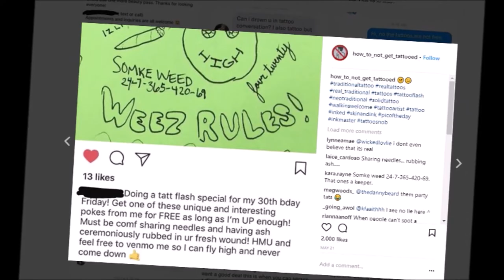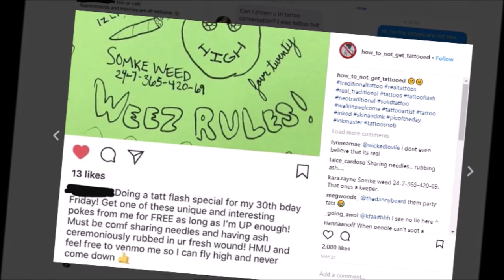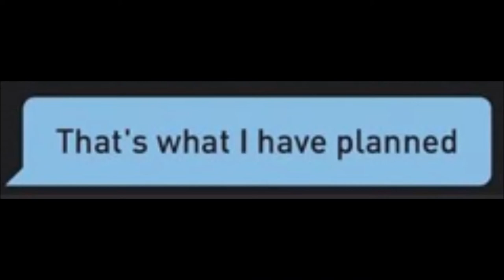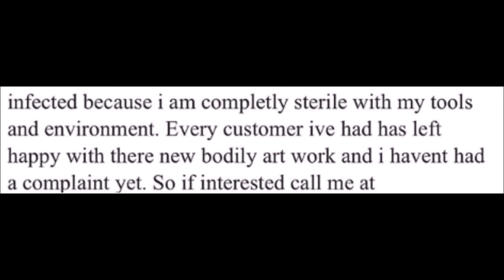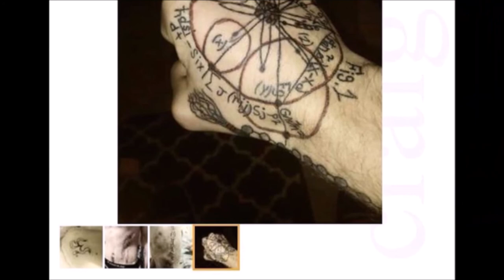How To Not Get Tattooed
Hello! Come with me and let's explore the wild world of Instagram page "How to Not Get Tattooed". A world of many frightful encounters of ignorant commissioners, cheap jerks, and scratchers. Today we will look at some - more or less - harmless exemplars.
But just remember... DO NOT BE LIKE THESE PEOPLE!